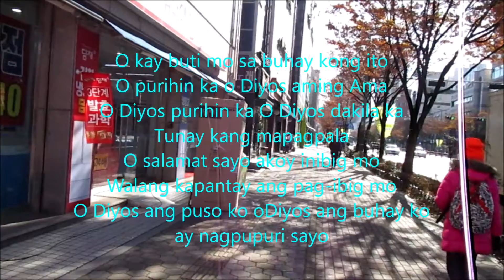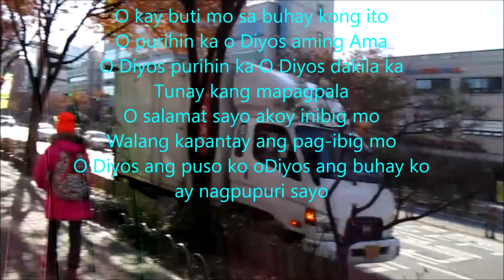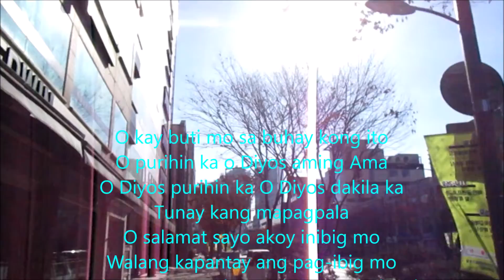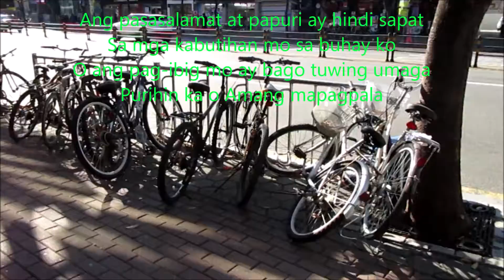Purihin ka O Diyos aming ama **videoke**